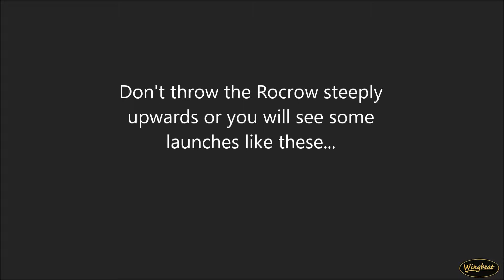Launching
In this video we show correct launch technique, and also a few mistakes!